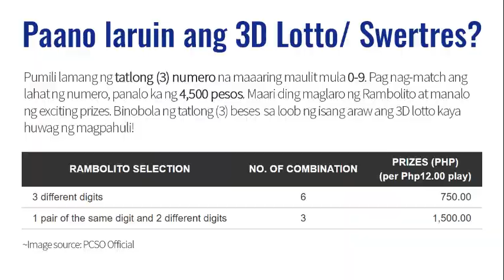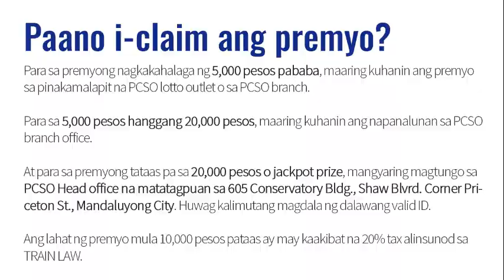Lotto Result August 26 2020 (6/55, 6/45, Swertres 3D, EZ2 2D) 2PM, 5PM, 9PM PCSO Draw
Here are the Philippine Charity Sweepstakes Office (PCSO) lotto results for August 26, 2020 (Wednesday) 9PM draw. The PCSO lotto draw results below are all courtesy of PCSO.

The lotto draw results for August 26, 2020 (9PM draws) are the following:

If you are the legit winner, be sure to write your name and affix the signature behind the winning ticket. Bring and present two (2) valid IDs for verification.

The lotto jackpot prizes can be claimed at the PCSO main office located at the PCSO head office located at 605 Conservatory Bldg., Shaw Blvrd. Corner Priceton St., Mandaluyong City.

The jackpot prize is taxable by 20% pursuant to TRAIN Law. A 1% commission will also be given to the PCSO agent where the winning ticket was bought.

PCSO Lotto History and Summary

You may also want to view the corresponding summary all PCSO draws.

The 6/55, 6/45, Swertres and EZ2 lotto results today August 26, 2020 9PM Draw, are all courtesy of PCSO. PCSO is the central agency in the Philippines that legally conducts nationwide lottery draws. The money generated from the bets are used to provide funds for charity purposes. Likewise, these are also utilized for health programs, medical assistance & services and charities of national character.

All PCSO lotto result for the major games can come in any order while the digit games should be in exact order.

Updates

You may also follow us at the following websites and social media accounts for updates.